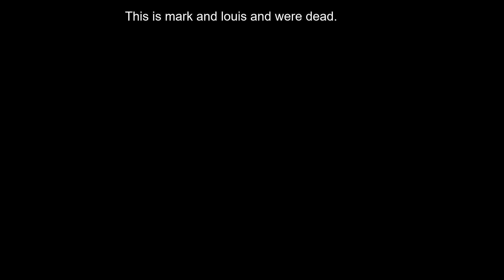Uh oh 5: Finale